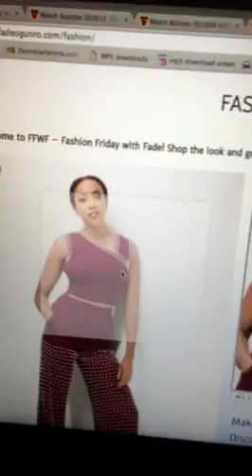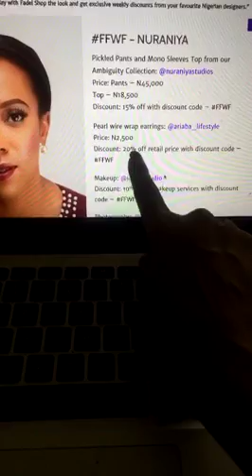Fade at the Opening of Vane polish nail bar